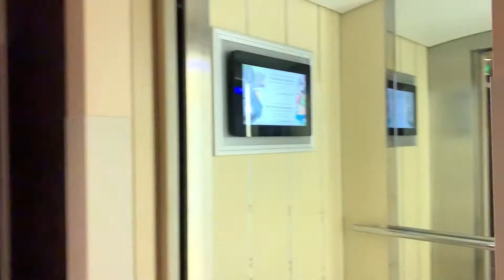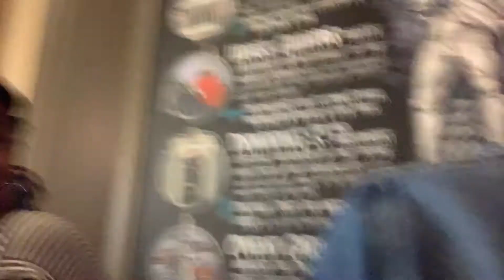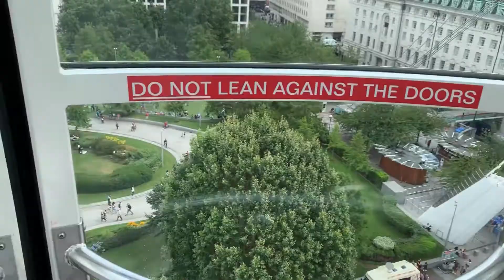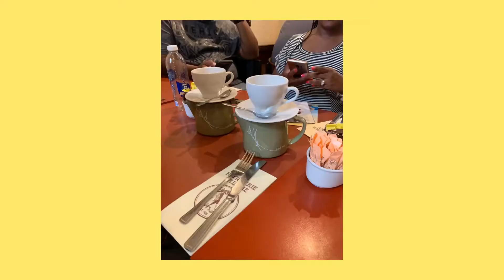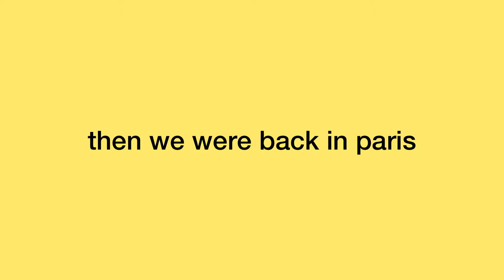london vlog | Sydnee Mosby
check it out! here are some clips while i was in london from my family trip to europe! i had so much fun! i hope that you enjoy the video :)

♡ music used in the video:
- Drop Top by Ryan Little
- Fractures by Ryan Little
- 70s TV by Ryan Little
- amusement park. by Ryan Little
- Loungin by Aso

This video was edited with an app called Inshot.